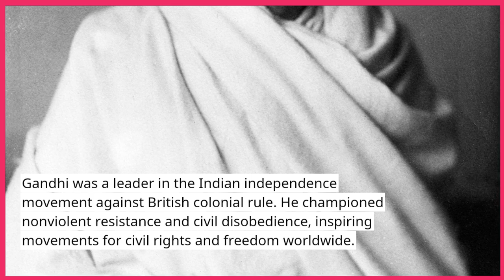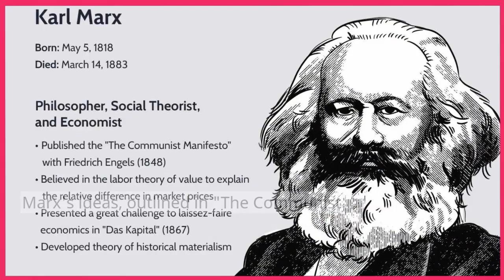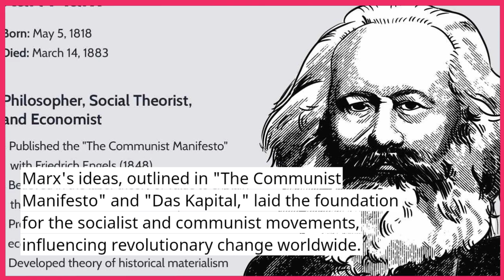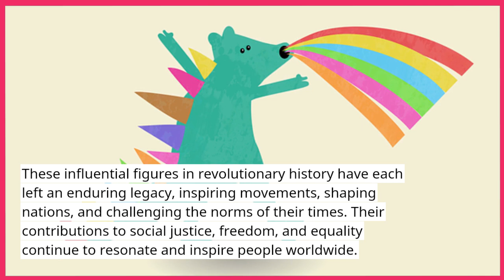Top 10 Influential Figures in Revolutionary History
Explore the lives and legacies of influential figures who played pivotal roles in shaping the course of revolutionary history.